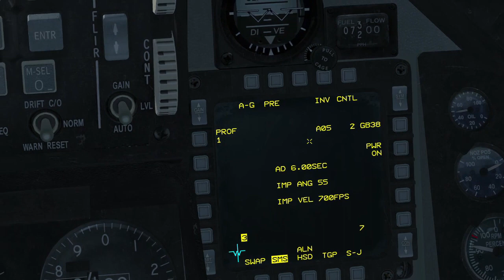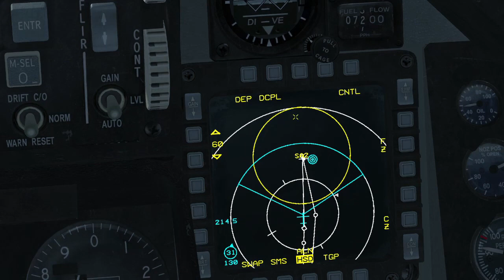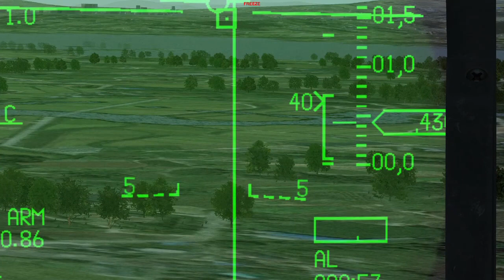Falcon BMS 4.37 (PL) - JDAM, predefiniowanie celów, podniebna katapulta (taktyka LOFT)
Dzień dobry, zapraszam na film. Można w nim dowiedzieć się w jaki sposób predefiniwać cele przed misją, ustawić threat steerpointy oraz jak wykonać zrzut uzbrojenia w taktyce LOFT